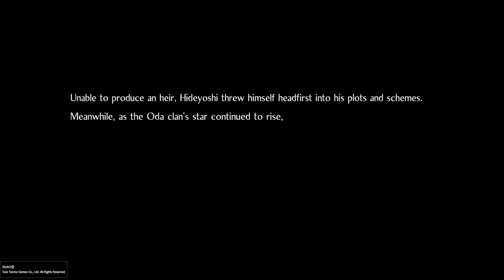Nioh 2 - Playthrough Part 32: Pervading Waters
Playthrough of Nioh 2: an action role-playing game developed by Team Ninja and Kou Shibusawa.